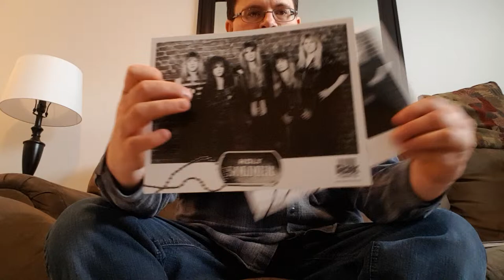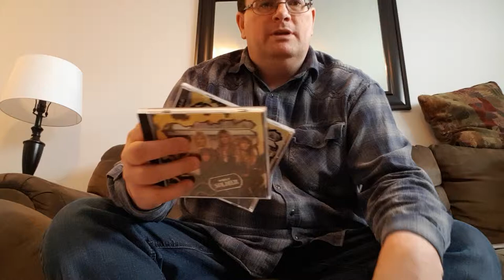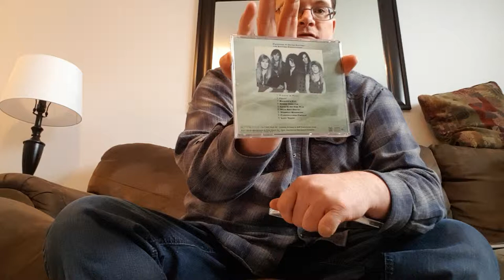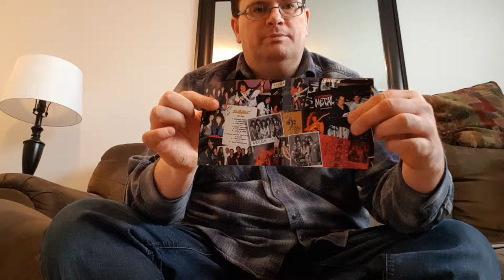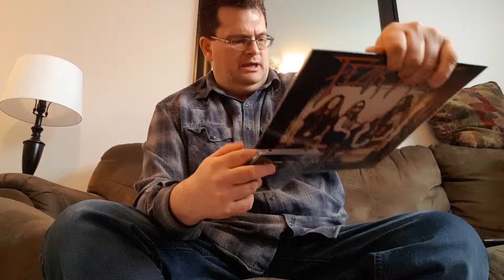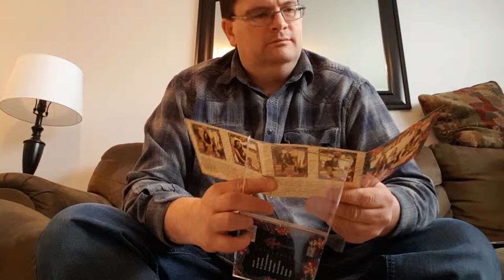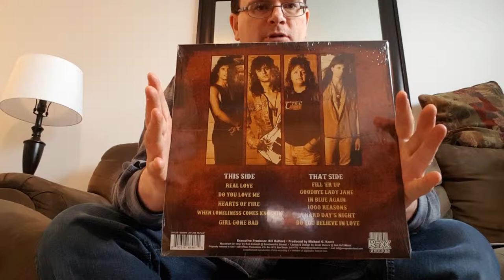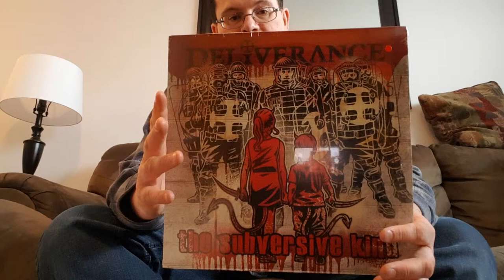The Mail From Roxx Records Came - Vinyl and CD!!!!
Some of the items I got was for Record store Day from Bill Bafford's company Roxx Records.